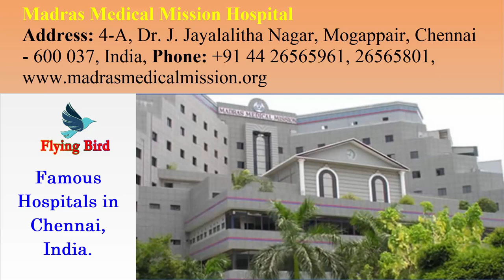Hospitals in Chennai, India || Famous 20 Hospitals || Flying Bird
Here I have presented Famous 20 Hospitals in Chennai, India with address, phone & Fax number, website and relevant photos for the better treatment.

1. Dhaka to Kolkata only on Tk.515 with Alimur Reja=
2. Indian Visa Application Fee has been Increased from Bangladesh=
3. Indian Visa Application Center (IVAC) in Bangladesh (Good News)=
4. Darshana - Gede Border Immigration Process=
5. Indian Visa Application Documents from Bangladesh=
6. Indian Visa Application will not be rejected=
7. Indian Tourist Visa | Five years Multiple Tourist Visa | =

1. Local Food in Darjeeling, India with Price=
3. Hotel in Darjeeling with Address & Rent=
4. Low Cost Hotel in Darjeeling (Room Rent Below Rs.1000)=
5. Be Careful to Rent a Hotel in Darjeeling=
6. Restaurant in Darjeeling, India with Address & Phone Number=
7. Darjeeling Tour by Toy Train=https
8. Darjeeling City Tour Guide= https
9. Shopping at Darjeeling, India=https
10. Darjeeling Hotels with Kanchenjunga views=
11. Hotel in Digha, India with Rent & Address=
12. Hotels in Digha, India near Sea Beach=
13. Tourist Places in Digha, India=
14. Restaurants in Digha, India=
15. Hotel in Shimla, India=
16. Kolkata City Tour || ঘুরে বেড়াই কলকাতা শহর=
17. Indian Visa Application || The reasons for Rejecting the Indian Visa Application=
18. Going to see the Taj Mahal and gets life Imprisonment | তাজমহল দেখতে গিয়ে যাবজ্জীবন জেল=

1. Gynaecologist Doctors in Kolkata=
2. Urologist Doctor in Kolkata=
3. Hotel in Vellore, India with Rent & Address=
4. Government Hospital in Kolkata for low cost treatment =
5. Private Hospitals in Kolkata=
6. Cancer Hospitals in Kolkata =
7. Infertility Doctors in Kolkata=https
8. Best IVF Centers in Kolkata, India=